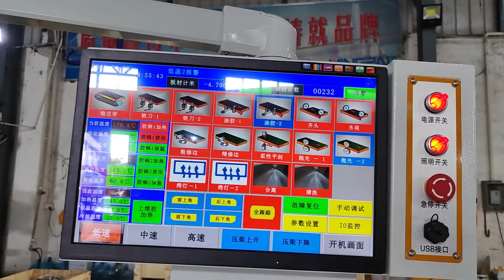668JSGTest machine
668JSGTest machine